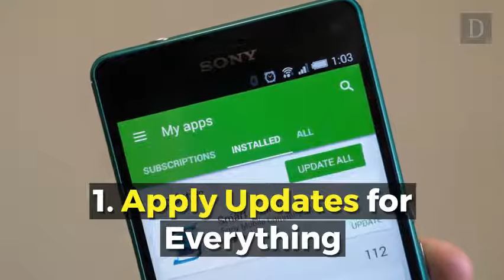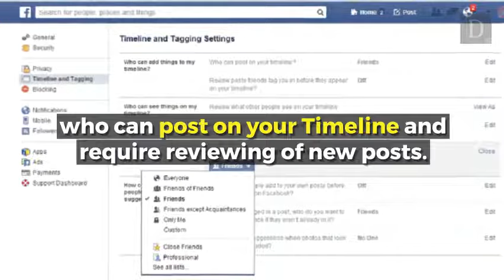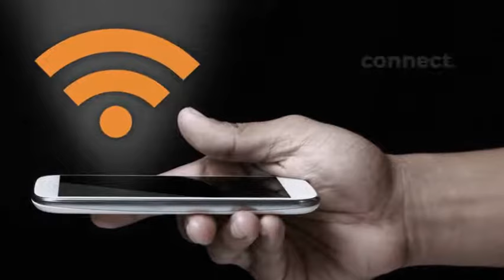4 Security Checks Everyone Should Perform Regularly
Security often feels like a daunting task. Who has time to spend hours locking down accounts and obsessing over everything on your phone or PC?

The truth is that you shouldn’t be scared of security. You can perform important checkups in a matter of minutes and your online life will be much safer because of them. Here are 4 vital checks you can work into your schedule — do these every once in a while and you’ll be ahead of 90 percent of people.